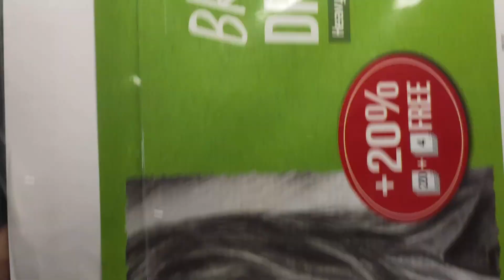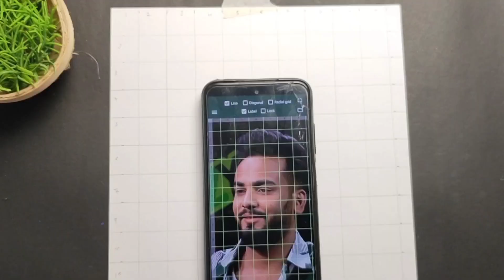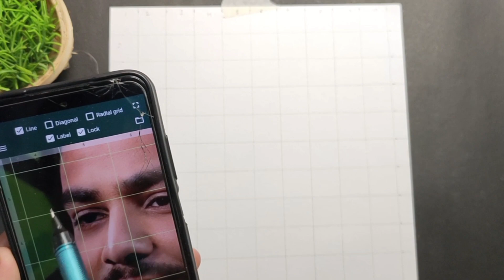Elvish yadav outline tutorial 😈🤑😈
Realted Tags=
bigg boss
bigg boss ott 2 salman khan
bigg boss s2 ott
elvish yadav

My sketch prices
A5 size paper=300
A4 size papers=500
A3 size papers=700